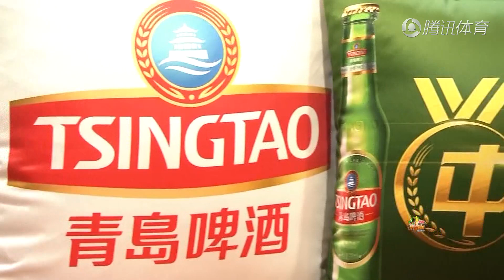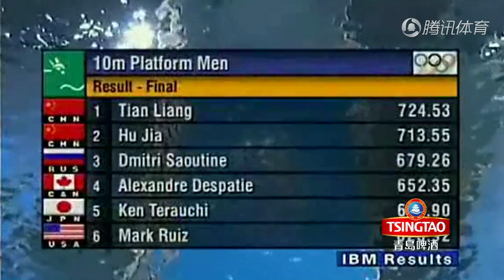《第一时间》第二十一期：男乒团体 刘国梁犀利点评众弟子